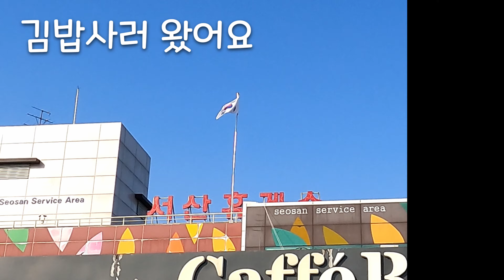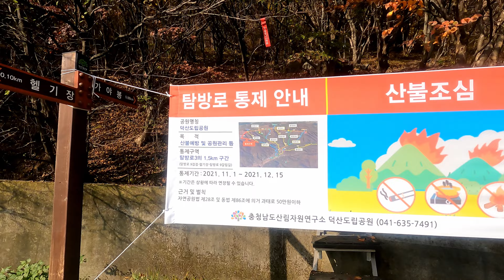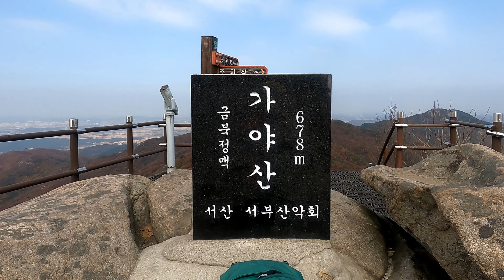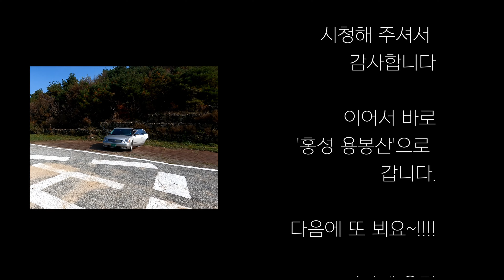충남 예산 가야산 678m / 108배 체력으로 100대명산에 도전 37차 /서해와 억새를 품고 평야지대에 우뚝 솟은 /최단코스/헬기장코스/왕복 4km/2시간 이내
충남 예산군 가야산 678m
서해안고속도로 해미 IC 진출

 '원효봉 중계소' 쪽으로 1차선 좁은 길로 3km 들어갑니다
1. 들머리 : 가야산 헬기장 (해발 460m)
2. 등산 거리 : 헬기장 - KBS중계소 1.7km - 가야봉 정상까지 0.3km  합 2km
3.  왕복 :  4km (1시간50분 - 휴식 포함)
4. KBS원효봉중계소까지는 구비구비 평탄한 임도길이나
    가야봉 가는 길은 '산불조심' 깃발 옆 내리막길로 시작되는 300m 구간의 길이 좁고 비탈져서
    주의 요함
5. 가야산 정상 (678m) 45분 소요 /하산 35분
6. 정상 가는 길을 막고 있는 중계소!  옆으로 산비탈 돌아가는 길이 많이 열악함
7. 정상과 하산길 뷰가 좋습니다